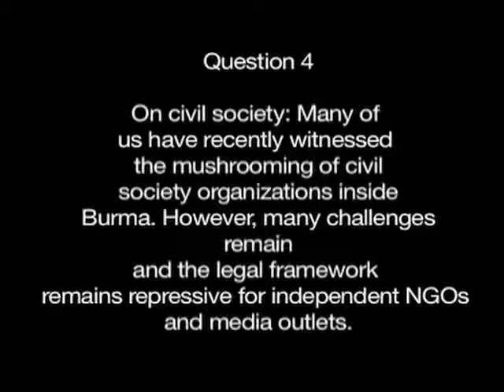ASSK in Paris (question4)